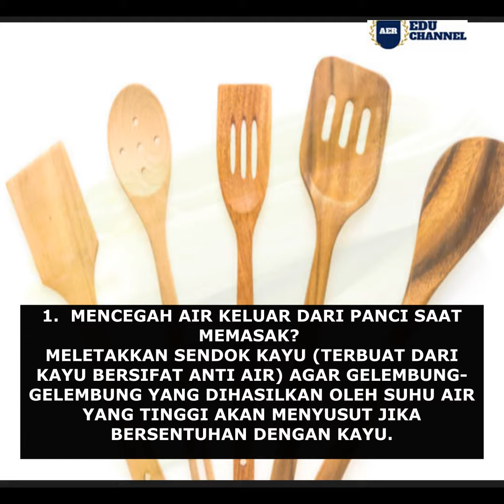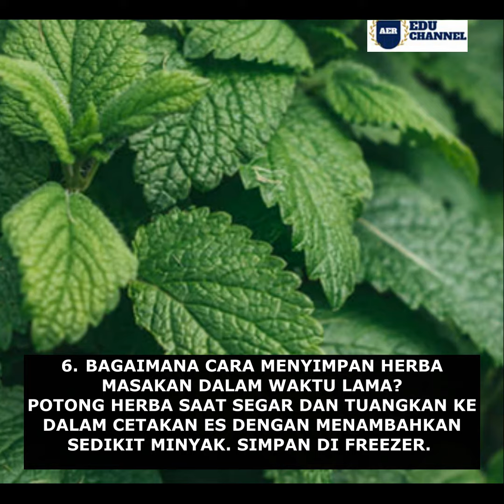7 TRIK DI DAPUR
MENYIMPAN DI DAPUR